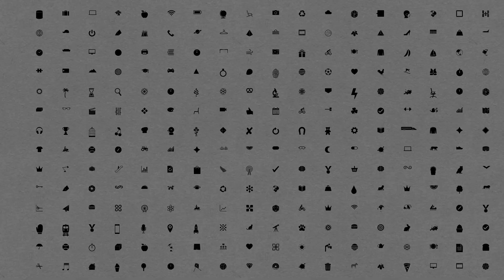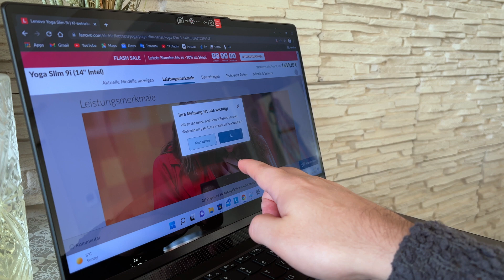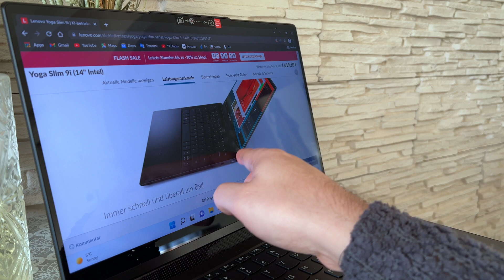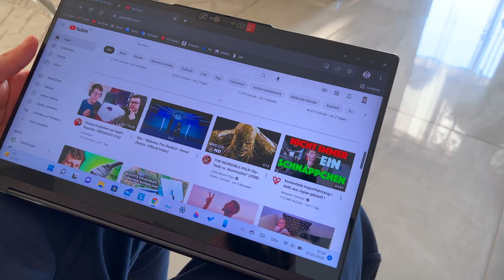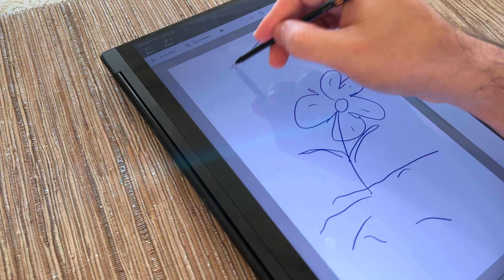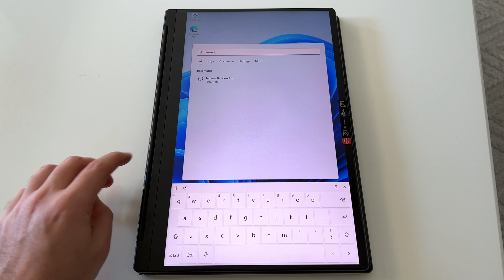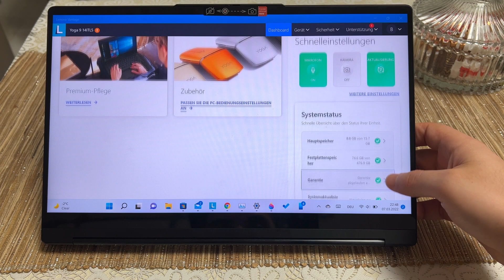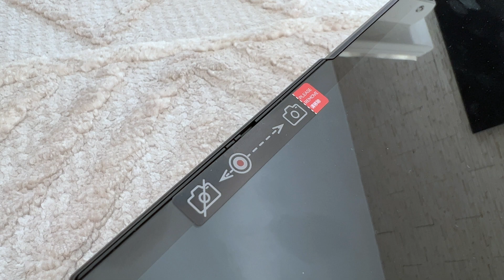Windows 11 Folge 6: Lenovo Yoga 9i Review | deutsch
Willkommen zum 6. und letzten Teil unserer Serie Umstieg auf Windows 11, in dem es das Review zum Lenovo Yoga 9i gibt. Einem genialen Gerät, wie ich finde. Was es richtig macht und wo es noch verbesserungsfähig ist, erfahrt ihr in wenigen Minuten.
Das Lenovo Yoga 9i definiert den Begriff PC von neuem. Es baut Distanzen ab und schafft Nähe. Dafür sorgen der Flexible Formfaktor sowie der Touchscreen, der per Finger oder Stift bedient werden kann. Ob mich dieses Premium Gerät überzeugen konnte, erfahrt ihr nach dem Intro. Leeeets Go!

Yoga 9i

Videokapitel:
00:00 Willkommen & Abonniert kostenlos den Kanal
01:00 Abmessungen
01:25 Personal Computer
02:10 Display
02:43 Lautsprecher
03:02 Tastatur & Trackpad
03:48 Anschlüsse
04:10 Technische Daten
04:42 Wärmeentwicklung & Lüfter
05:20 Akku
06:09 Software
07:03 Fazit